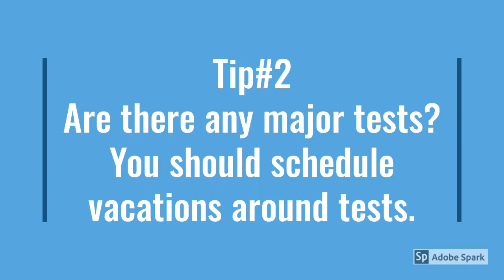Tips for Vacation During School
11th Annual CSD Film Festival
American Graduate Film
by Noah Liddiard, Tyler Davis - Park Lane Elementary